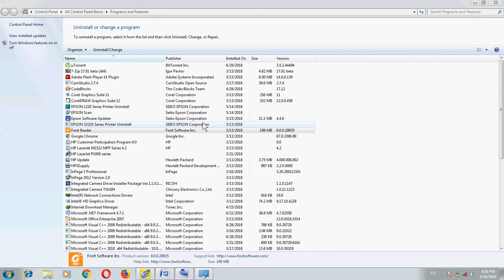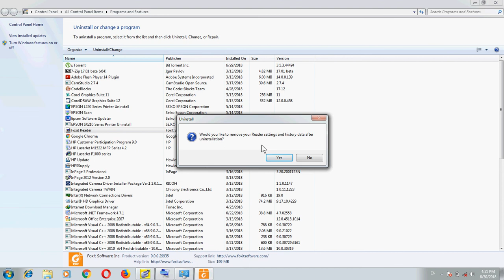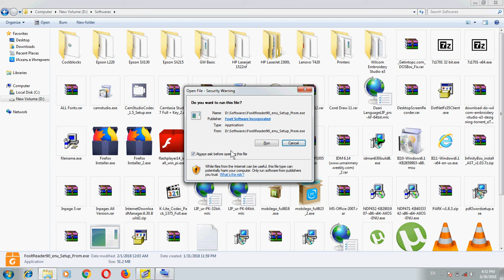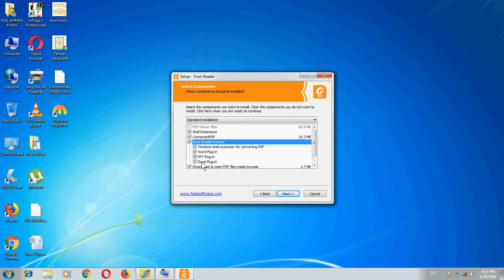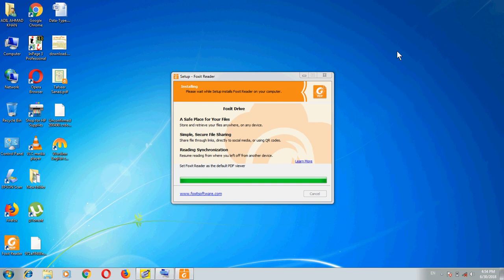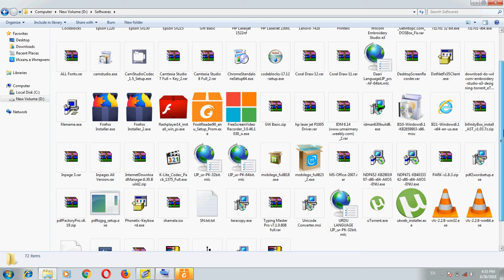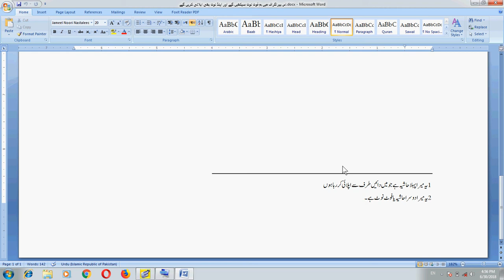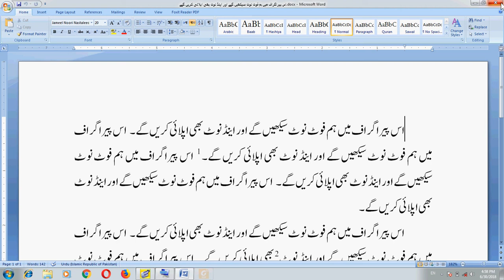Computer Training Urdu/Hindi: MS Word Part 28 Creating PDF